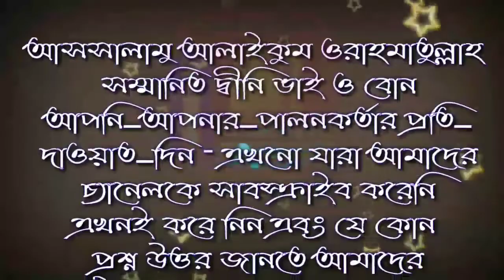বিবাহের সুন্নাত পদ্ধতি by শায়খ জাহিদ আল মাদানী